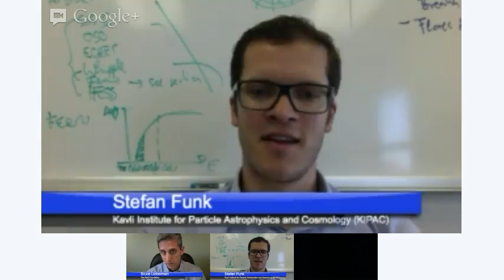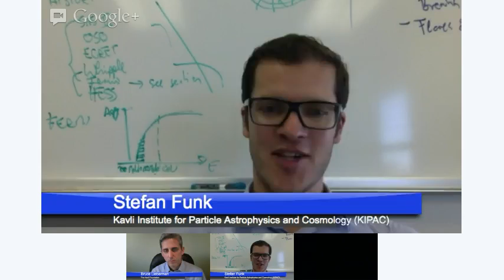Spotlight Live: Cosmic Rays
On Thursday, Feb. 28,  science writer Bruce Lieberman asked your questions about the new data on cosmic rays in an interview with Stefan Funk, Assistant Professor of Physics, Stanford University, and member, KIPAC.

Questions
0:50 Can you explain your current research on cosmic rays?
3:20 Even though cosmic rays have been know about for 100 years, how has our understanding changed thanks to your research?
7:50 Is it know exactly how cosmic rays are generated and what is particular about the gamma rays formed from this process?
11:45 What can you tell by looking at the measurements of each gamma ray ?
12:40 Describe what cosmic rays are?
15:15 Do these cosmic rays pose any health risks?
17:15 Have we discovered any new types of cosmic ray?
20:05 How can cosmic rays be used to understand or explain dark matter/energy?
22:25 So there could be a link between cosmic rays and dark matter?
23:15 How long did it take you to gather all the data for the research?
25:30 Was it a race to confirm this theory?
27:15 This was an international collaboration?
27:40 Can we learn more about supernovae by studying the cosmic rays?
29:57 What causes the different colors and patterns in supernovae explosions?
31:15 What kind of education does an astrophysicist need to have?